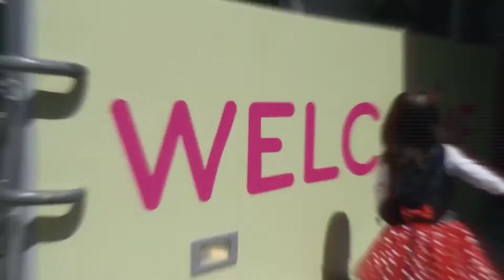Johnny Trigger App Game from Level 1 to 14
Johnny Trigger App Game Level 1 to 14